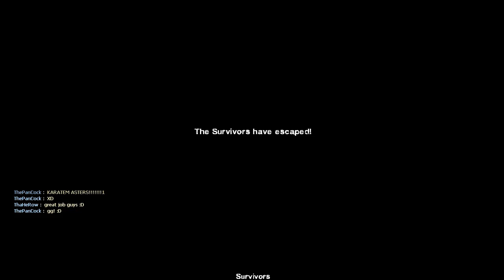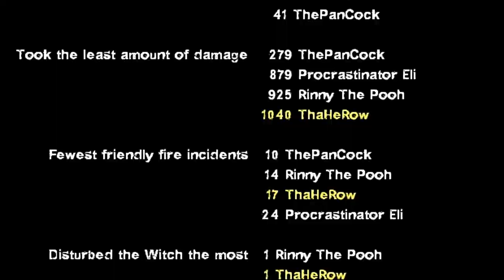KOOPA KILLER! - Left 4 Dead 2: MODS MAP! - LEFT 4 MARIO: Part 2 [Funny]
Please Like and Favorite! It REALLY helps! :)

We take on the Koopa King, Bowser himself! But what is this?! There is MORE THAN ONE BOWSER?! D: OH NO! Looks like things are hard as ever (if you know what i mean) for us, as we take our battle to the lava pits! Do we have what it takes to destroy more than one Bowser, avoid falling into the lava, and make it out alive?! Find out by watching the episode! :D See you there! :)

:D JOIN THE FUN AND BE A HERO TODAY!

Like on Facebook for more updates! :D

Music at the end: ThaHeRow

Here's a link to Left 4 Dead 2 on Steam! It's an awesome game, so I'd try it if you haven't already! :3

If you're reading this, stay away from any infinitely climbing Luigis. Word is if you get close enough, he starts climbing you, and climbing you, and it just never stops! D:"

InfinitelyClimbingLuigiIsInfiniteThereIsNoQuestioningHisAbilities